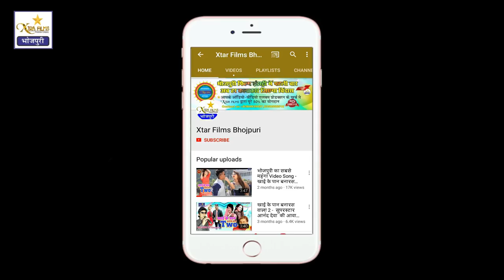HD VIDEO चुड़िया रोवे 2018#Shashi Kant Yadav Urf Hiro का नया मजेदार भोजपुरी सुपरहिट गानाChudiya Rove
Album :-Chudiya Rove
Song :-  Chudiya Rove
Singer :-  Shashi Kant Yadav Urf Hiro
Writer :- Rahul Singh
Producer :- Xtar films
Director : Vikash singh
Company/ Label :-Xtar Films
Trade Enquiry
Mo No :-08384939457 , 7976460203 ,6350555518
copyright : Xtar Films
Here you see the official Bhojpuri channel of Xtar Films on YouTube. This channel would bring to you exclusive, never-seen-before, quality bhojpuri music and video, that would thrill your senses.

This channel is dedicated toward taking care of the responsibilities of our generation the responsibility to conserve, protect, enrich and spread our desi culture and intangible heritage of Bhojpuri. We seek your support in our social endeavour.

Experience the newness ! Experience genuineness !!

The Team,
Xtar Films.